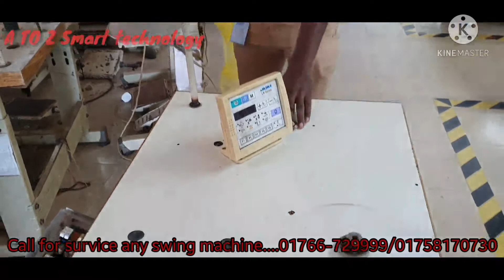LK-1903A-SS ! The old machine is being completely factory washed to make it look new.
LK-1903A-SS ! You can't wash this machine with water like our other machine. It has to be washed very finely.